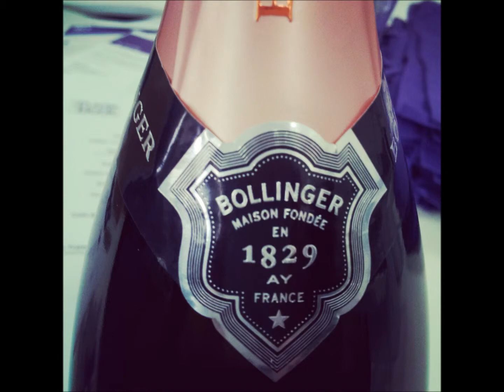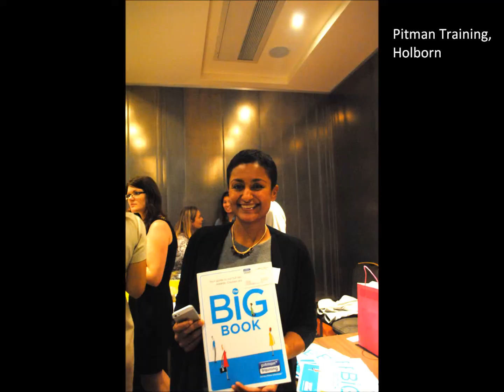SecsintheCity Little Purple Book 2013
A networking and lifestyle event for PAs and Executive Assistants hosted with Impact Recruitment

Highlights :

* 150 handpicked Senior PAs from companies

* 2 Keynote speakers:
Eleanor Marshall, SecsintheCity's PA of the Year 2012
Laura Thomson, Director of Training at Phenomenal Training

* And a varied collection of exhibitors which included:
- Pitman Training : Shortand and Secretarial Training
- Benefit Covent Garden : Makeup
- The Cocoa Box : Chocolate Courses & Workshops
- Return to Glory : Massage, Beauty, Hair & Makeup
- Cupcake Avenue : Irresistible treats for every occasion.
- Martha Stewart Home Office™ with Avery™ : Office accessories
- Colin Berry : Personal Trainer
- Off Limits Corporate Events
- Happy Box London : Bespoke corporate gift service
- Winfield Wines : Wine Tasting Courses